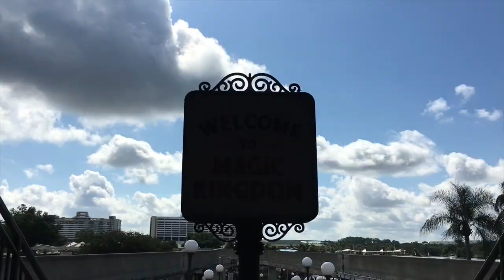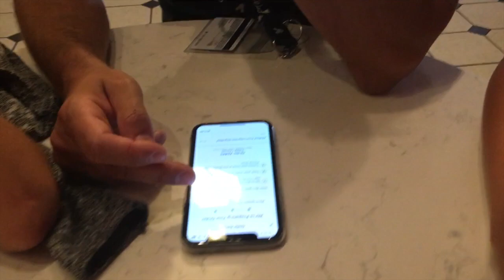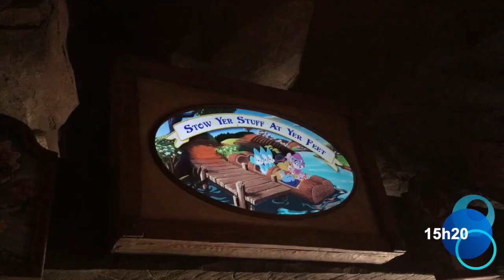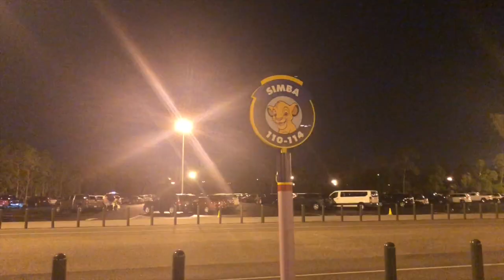Été 2019 - Jour 2 - Magic Kingdom - Vlog Disney en français - Bella Isabella WDW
* VLOG DISNEY EN FRANÇAIS *
29 juillet 2019 : Journée à Magic Kingdom
Arrivée au parc en voiture : grand délai par rapport à l'arrivée en transport Disney (1 heure entre l'arrivée au stationnement et l'arrivée dans le parc).
Dîner au Casey's Corner : un peu trop cher à notre goût pour des hot dog et des frittes
Souper au Captain Cook's : bonne bouffe pour un prix raisonnable
On découvre le "Mur violet" qu'on peut voir sur les macarons vendus dans différents magasins.
Alicia fait Splash Mountain pour la deuxième fois de sa vie (première fois depuis 2013)!

La chaîne Bella Isabella raconte les différents voyages de notre famille à Walt Disney World à Orlando (Floride).